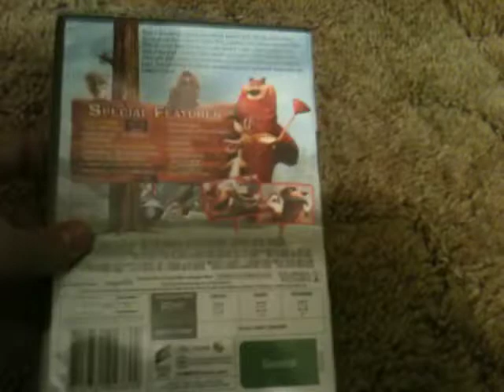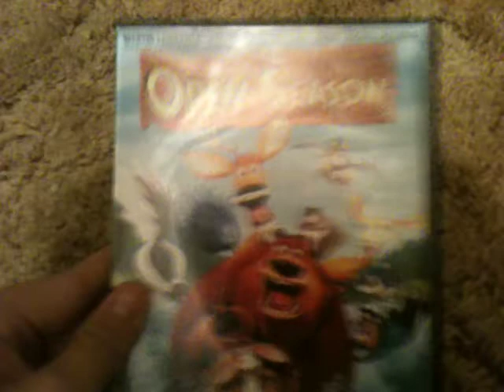DVD Suprise Video #100 11/8/18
Enjoy, I will probably have more packages when I get back from Orlando.